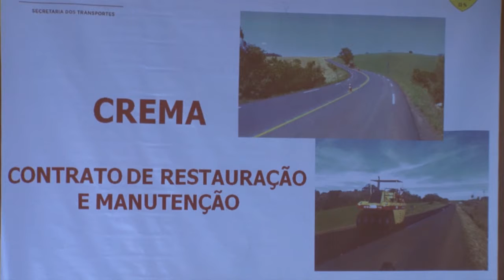Autorizada obras em 251 quilômetros de estradas na Região Central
Foi assinada, nesta quinta-feira (17), no Palácio Piratini, a ordem de início das obras do Contrato de Restauração e Manutenção de Rodovias (Crema) entre Santa Maria e Cachoeira do Sul, na Região Central. Serão 251,26 quilômetros de obras nas ERS-149, 348, 511, 400, RSC-481 e 287, e VRS-804. O investimento, oriundo do Banco Mundial para restauração e manutenção das rodovias, é de R$ 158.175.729,40 milhões.